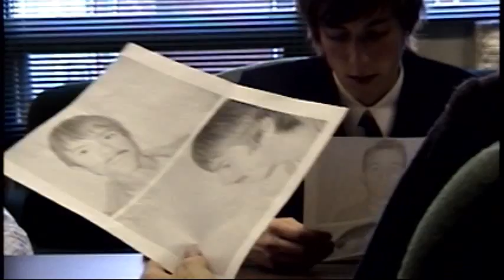Trailer - Ace of Clubs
Trailer du film Ace of Clubs par Joey Style Films